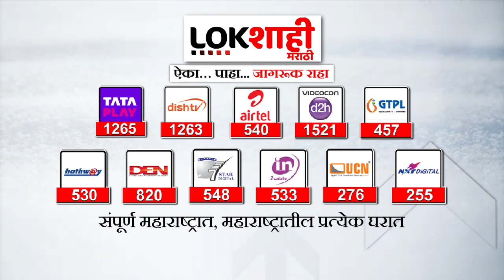Headline | 5 मिनिटांत 25 बातम्या | 5 Min 25 News | 12 MAY 2023 | Lokshahi News